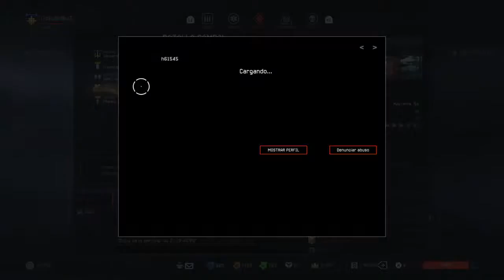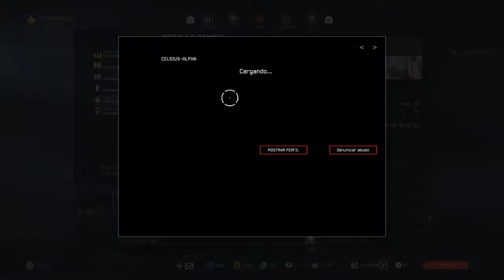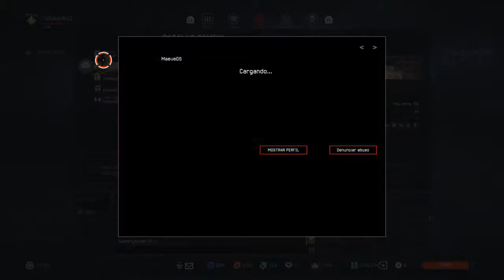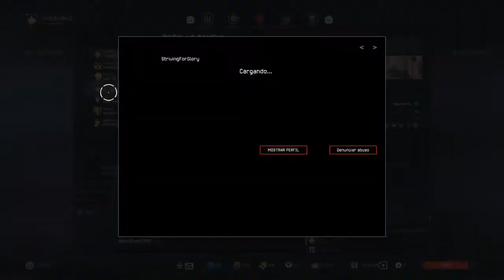Open Series Weekly qualifier July 2020